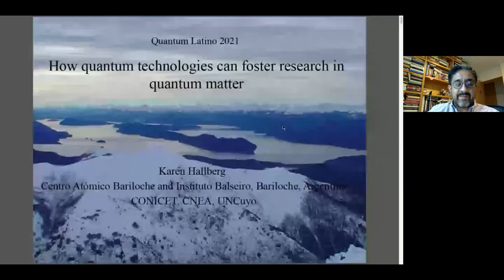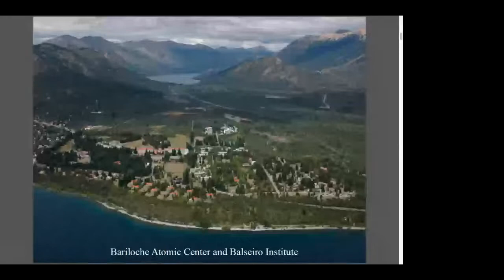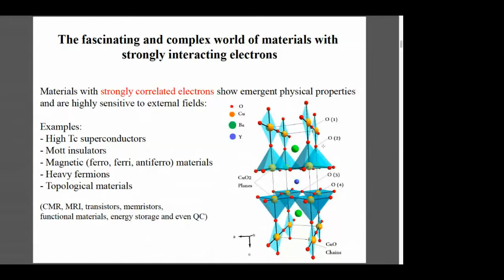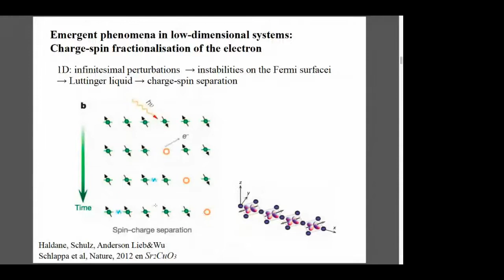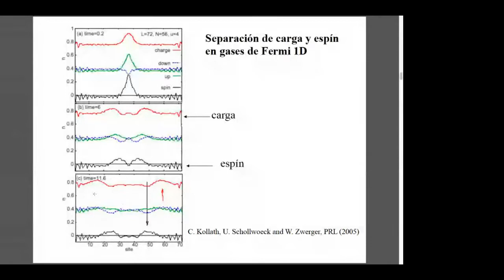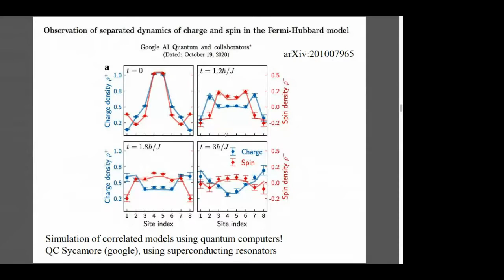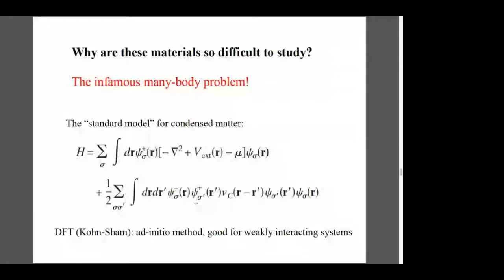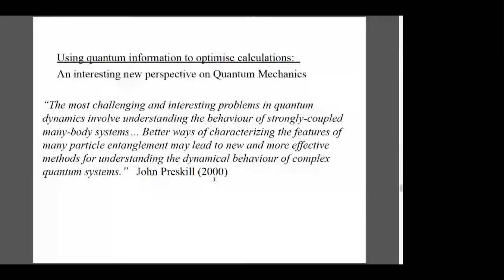Karen Hallberg: How quantum technologies can foster research in quantum matter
QURECA, Quantum-South and the Unconventional Computing Lab organised the first large quantum event in Latin America which was held online from 9th – 11th June, 2021. This event was specifically designed to create awareness and promote quantum technologies to build a connected quantum community. Through this 3-day event, we brought together researchers, entrepreneurs, start-ups, and industry collaborators to participate, learn, exchange ideas, connect, network, and grow, to be part of an ever-growing quantum community in Latin America.

How quantum technologies can foster research in quantum matter was hosted by Karen Hallberg, Principal Researcher at CONICET and Professor at Balseiro Institute.

Quantum Latino will be back in 2022. To keep up to date check out our Twitter and Website.